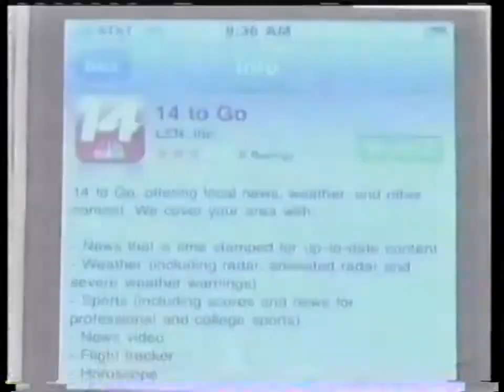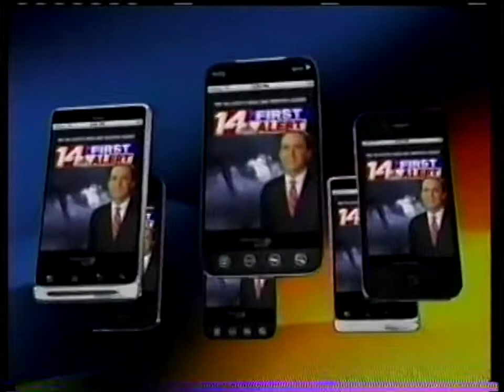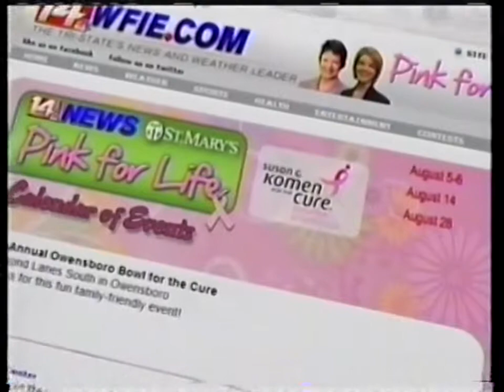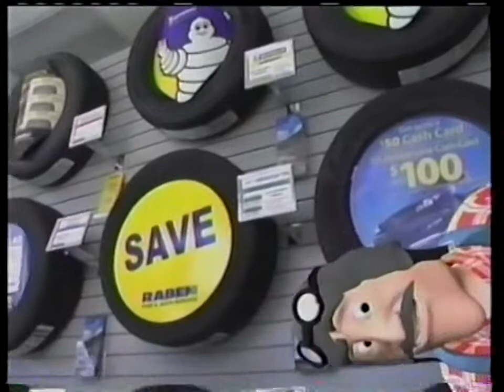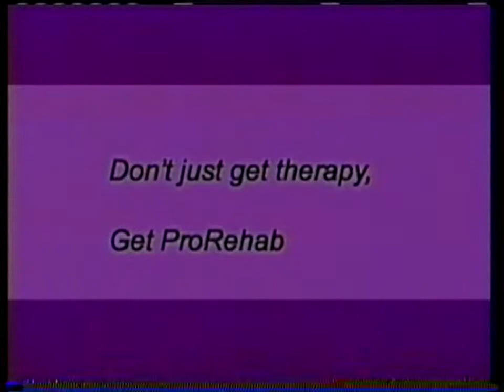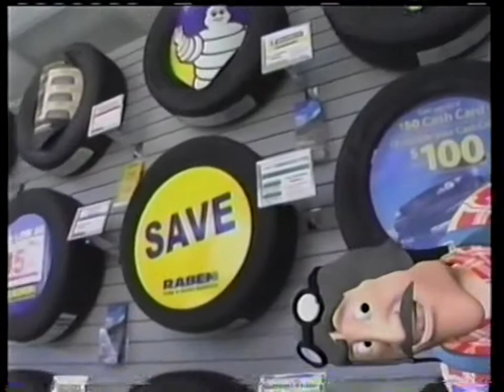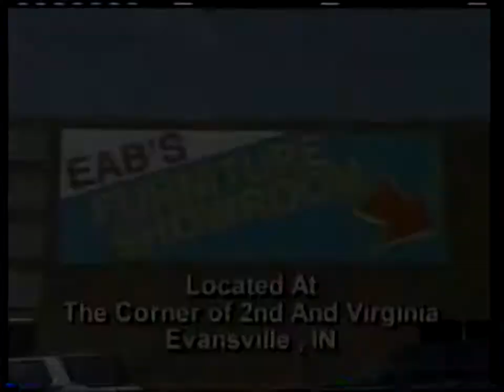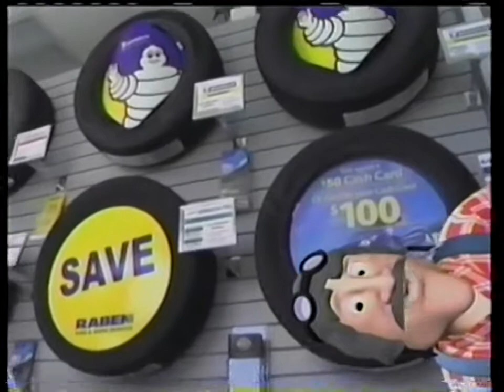WFIE (NBC) Commercials (February 26, 2011)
It's mostly just local commercials, with a shit ton of Univ. of Evansville commercials. Sorry about that.